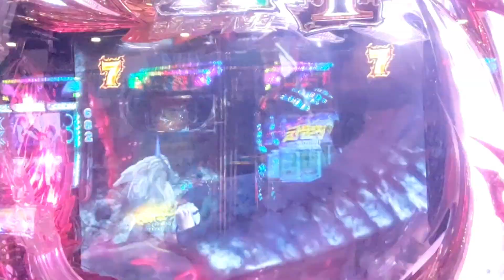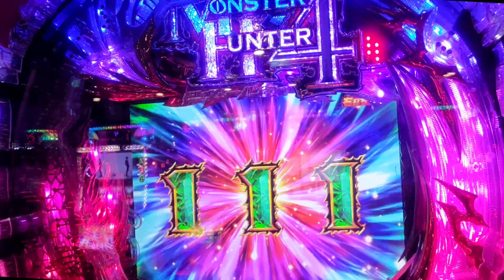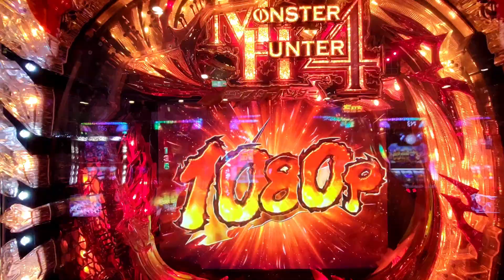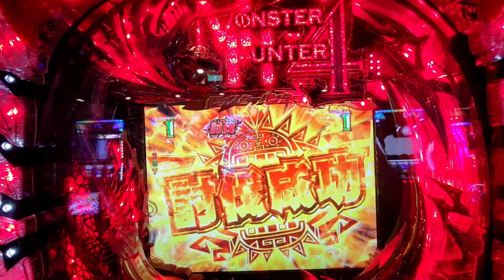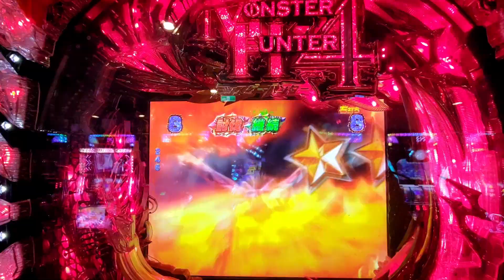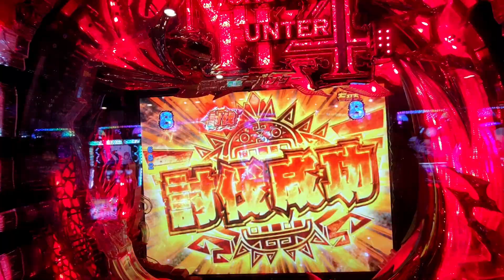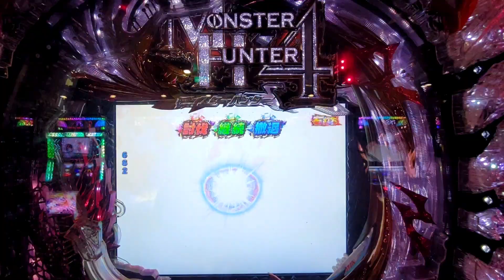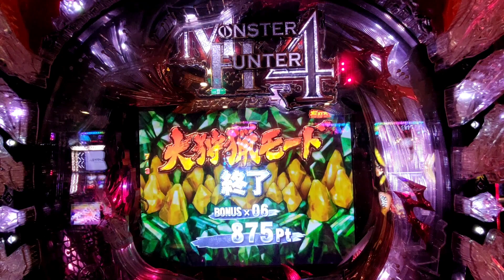老魏SLOT日記 #40 CR魔物獵人 斬爆怪物就是爽拉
店家實戰邀約：
歡迎洽談  LINE:benny2746

請多指教